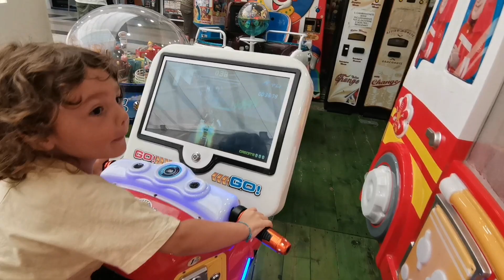Fun Indoor Playground with Leo! 🧒🏼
Indoor Playground Fun for Kids and Family!